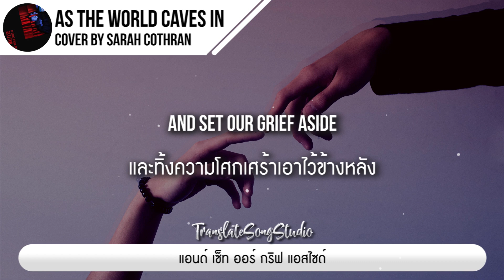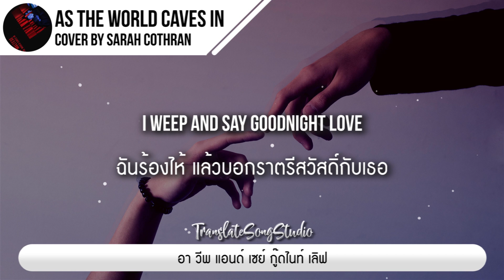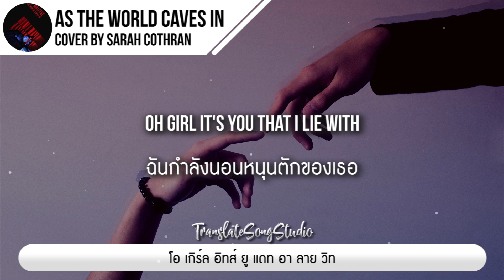แปลเพลง As the World Caves In - Cover by Sarah Cothran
🎵 As the World Caves In - Cover by Sarah Cothran